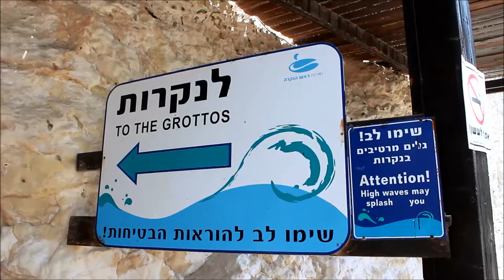Ben's Tours--Rosh Hanikra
Each installment of Ben's Tours takes you on a visit to a special place.  This time join me at the northern tip of Israel, beneath the border with Lebanon, as we ride the cable car down to explore the white cliffs, turquoise water and cavernous grottoes of Rosh Hanikra.